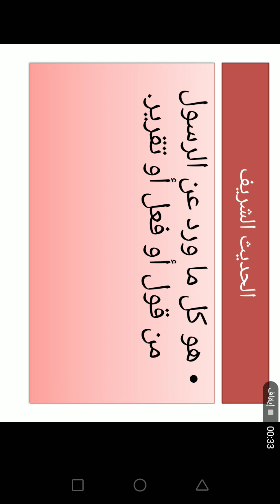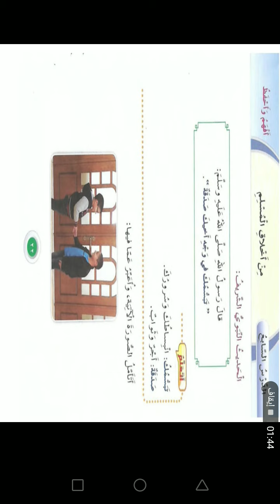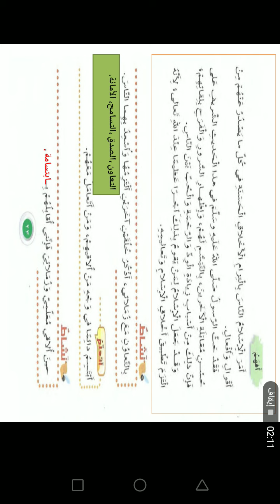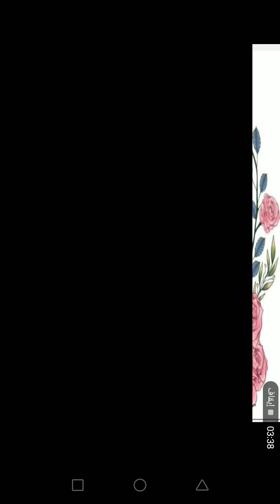الصف الثالث / التربية الإسلامية / درس من أخلاق المسلم